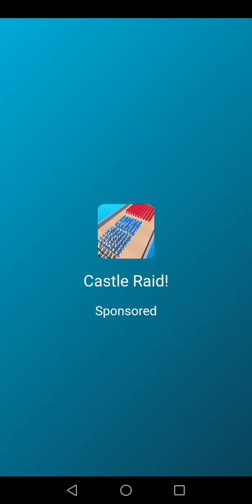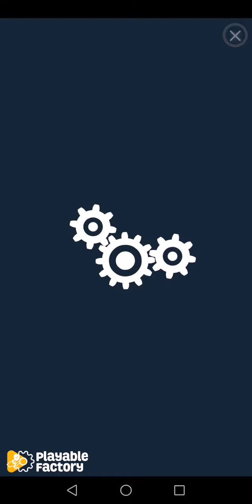4 # FFWD to level 17 # Soda Slots